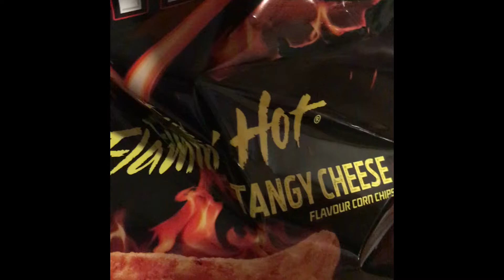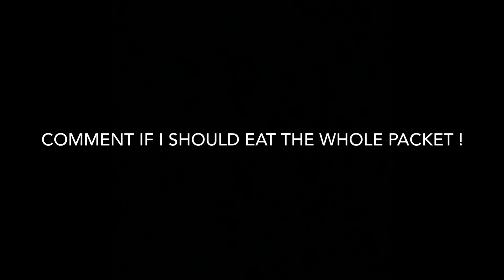Doritos of death🔥